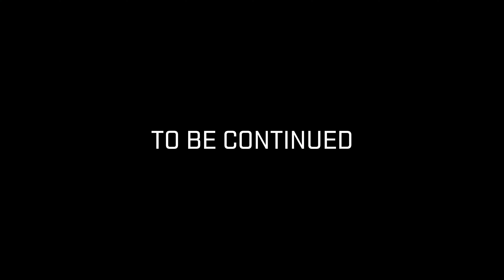Meeting at Backforce: How much should a gaming chair from Germany cost? - Part I - DE with subtitles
We asked you what a fair price for a gaming chair would be. Our boss "Slame" asked himself the same question and set up a meeting with our product manager. See how the conversation went: